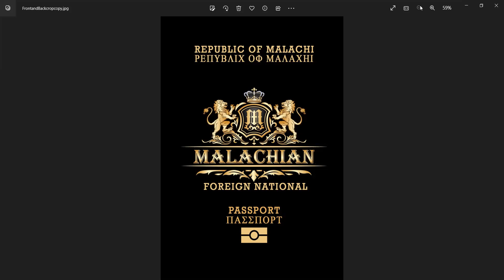MALACHIAN EMPIRE FOREIGN NATIONAL PASSPORT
Not a member?